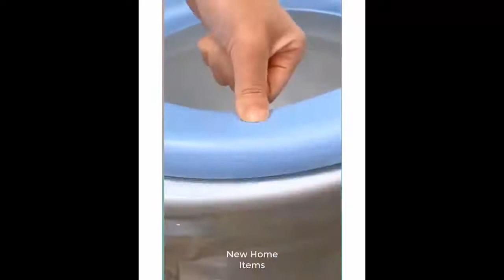If you're looking for Smart Home Gadget/Appliances...Watch out this Video [Home Gadgets#04]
✅New Gadgets & Variety of Utensils😍 For Home🏠
✅If you are looking for Smart Home Appliances/Gadgets...
     Watch This Amazing and Wonderful Video Now
      Enjoy the Video for New Home Gadgets and Innovations in Home Appliances.